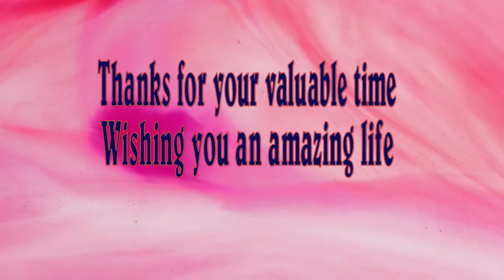Mid Brain Activation Practical Test 4 30 Jenish Shrestha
Team 360 Organization has the expedition to promote personalized learning & passion-based learning, nurturing flourishing skills & growth mindset into our future generations!!! We facilitate the children with “how to learn rather than what to learn”.
We don’t show individuals their purpose but we make them capable of finding & surviving the ultimate goal of their life.

The main programs of Team 360 Organizations are:-
“DMIT” {Dermatoglyphics Multiple Intelligence Test}
“Midbrain Activation Course” {Pineal Gland Activation Course}